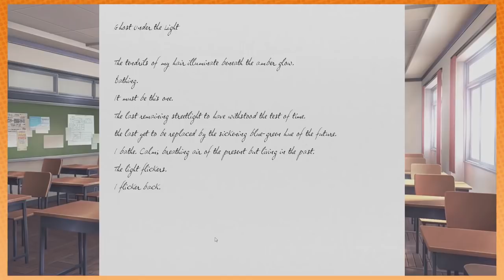yuri loves clifford the big red dog (Game Grumps play Doki Doki Literature Club)